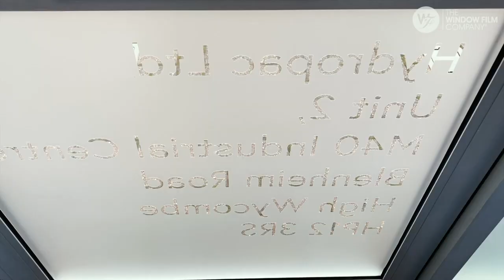One Way Graphics | Print and Installation by The Window Film Company | Contra Vision Window Film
The Window Film Company is proud to have completed an eye-catching print and installation of full colour, one way graphics, delivering privacy and style for a large office facility in Buckinghamshire.

Using state of the art printer technology and Contra Vision perforated window film, the project delivered a striking display for one side of a large expanse of glass in a reception area; blocking the view into a sensitive area while allowing a view from the inside out.

The project also included the cut and installation of branded manifestation markings, fitted to internal partitions throughout the first floor of the large complex.

For more information on the manifestation options offered by The Window Film Company, what can be achieved with printed graphics and one-way films, or for further details on any of the privacy, safety, security or solar control window films offered by The Window Film Company, please call 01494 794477 or email .

The Window Film Company | 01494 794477